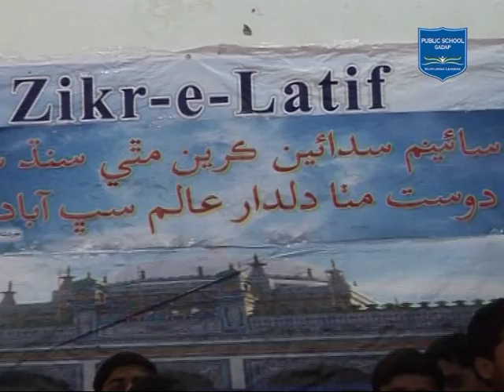song dedication to Shah Abdul Latif Bhitai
song dedication to Shah Abdul Latif Bhitai , Students of Public School Gadap, Karachi. from. Iftikhar Ahmed Soomro